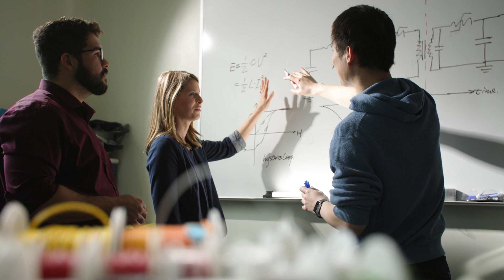Inside Mechanical Engineering: Designing the Tools That Enable the Digital World | ASML US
What does it take to turn design concepts into technology that drives Moore's Law forward?

At ASML, mechanical engineers play a crucial role in developing the next generation of the EUV light source, contributing directly to the systems that support Moore's Law. From early-stage design and whiteboard sessions to prototyping, our engineers work hands-on at every stage of development. Surrounded by electrical engineers, physicists, software experts and chemists, they bring together deep technical skills and real collaboration to solve complex challenges.

Explore how our teams take ideas from concept to working hardware – and power the machines that make the computer chips behind every modern device.